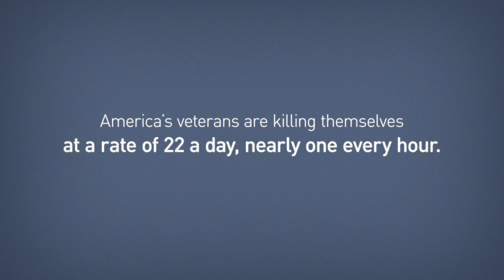Crisis Hotline: Veterans Press 1 2013 Movie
Official video content provided by HBO Documentary or one of it's authorized agents.

Director:
Cast: Ellen Goosenberg Kent, Dana Perry, Geof Bartz, Jacqueline Glover, Sheila Nevins
Release Date: 11/11/2013
Studio: HBO Documentary
Rating: Not Rated